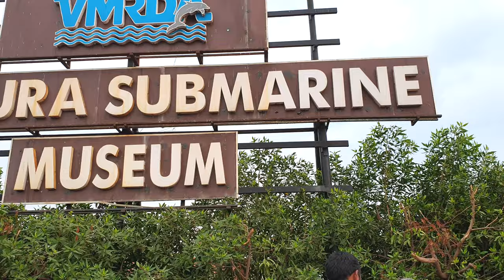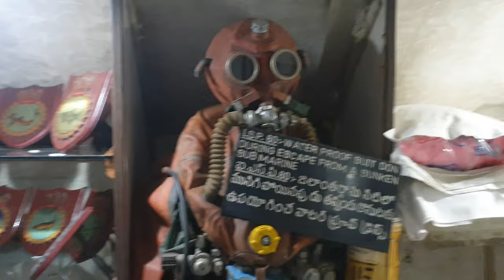INS Kursura (S20) Submarine Museum, Visakhapatnam, India in 4k ultra HD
INS Kursura (S20) was a Kalvari-class diesel-electric submarine of the Indian Navy. She was India's fifth submarine. Kursura was commissioned on 18 December 1969 and was decommissioned on 27 February 2001 after 31 years of service. She participated in the Indo-Pakistani War of 1971, where she played a key role in patrol missions. She later participated in naval exercises with other nations and made many goodwill visits to other countries.

After decommissioning, she was preserved as a museum for public access on RK Beach in Visakhapatnam. Kursura has the distinction of being one of the very few submarine museums to retain originality and has been called a "must-visit destination" of Visakhapatnam. Despite being a decommissioned submarine, she still receives the navy's "Dressing Ship" honour, which is usually awarded only to active ships.